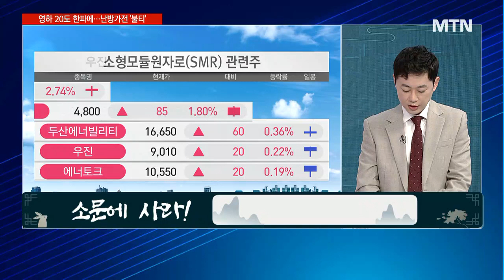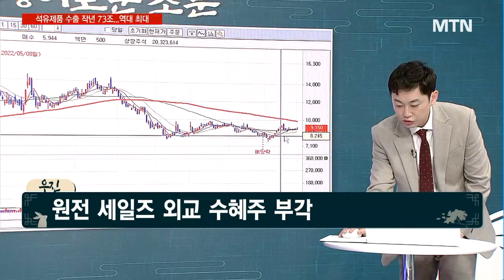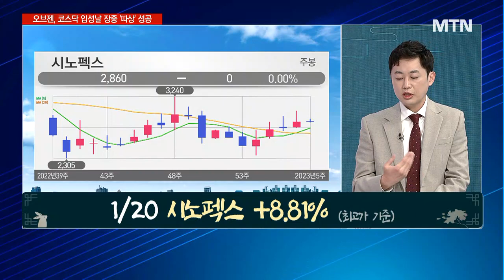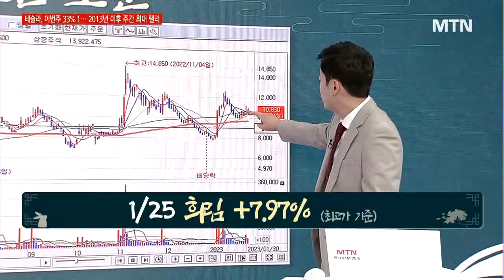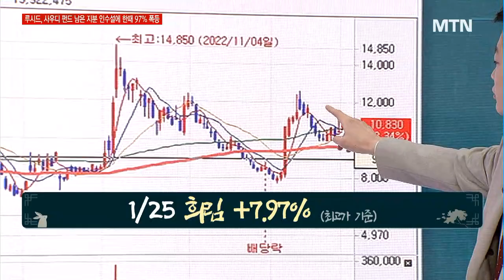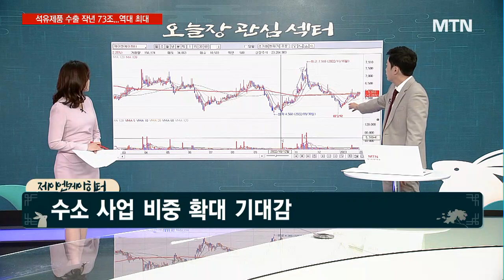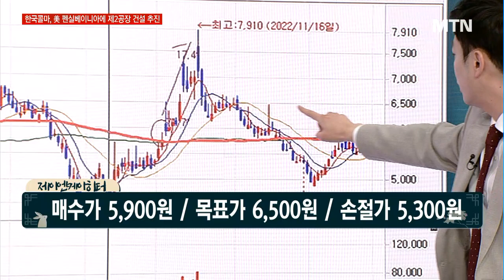[경이로운 소문] SMR 국회포럼, 2월 2일 개최 관련주에 매기 몰릴까? / 머니투데이방송 (증시, 증권)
01/30 성공! 마감전략

▶ 제4차 혁신형 SMR 국회포럼, 2월 개최… 관련주에 매기 몰릴까?
- 소문에 사라! 우진
- 원전 기자재 업체
- 원전 세일즈 외교 수혜주 부각

* 1/20 시노펙스 +8.81% (최고가 기준)
* 1/25 희림 +7.97% (최고가 기준)

▶ 수소
- 오늘장 PICK 제이엔케이히터
- 11/7 제이엔케이히터 +29.89% (최고가 기준)
- 산업용 가열로 및 수소추출기 제조업체
- 수소 사업 비중 확대 기대감